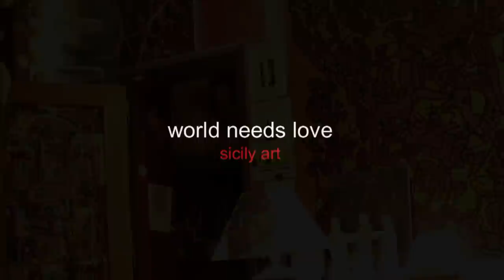independent studio sicily contemporary artist acrylic energy paintings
vento cambiamento, acqua nutrimento, sole calore, casa amore.

Ci devi credere, se non ci credi, il sistema non funziona.
Tatto da "I cercatori d'acqua in Africa"

LA FEDE FA MIRACOLI, IL GIUDIZIO Lì FRAMMENTA

Non parlo l'inglese, ma vivo nella speranza di parlare al mondo. Namasté

La donna ha un dono maggiore riguardo l'uomo, ha l'amore viscerale per i propri figli, siamo tutti figli della donna, donna fedele ai comandamenti donati all'uomo. La donna è madre, anche quando figli non ha.

Ovunque voi vi troviate, abbracciate, amate chi incontrate. La Sicilia è il centro del mondo, dalla Sicilia ogni giorno, ogni attimo, ogni notte, possiamo oggi creare una nuova civiltà, basata sull'amore, la fratellanza, l'unione. Ricordate, ...tutto è connesso, e quando proviamo dolore, a volte sono i nostri cari che patiscono dietro l'angolo di casa nostra, io credo che ogni volta che proviamo amore, emaniamo energia di pace. Il miglior modo di sconfiggere la guerra, il terrore, è la guarigione della nostra Anima.

claudio arezzo di trifiletti